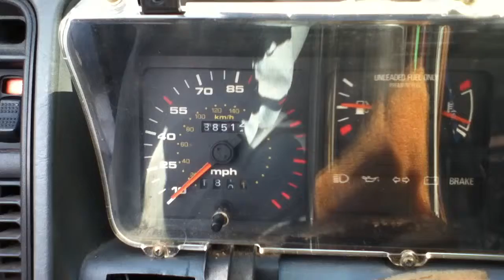XR4Ti 85 gauge cluster test